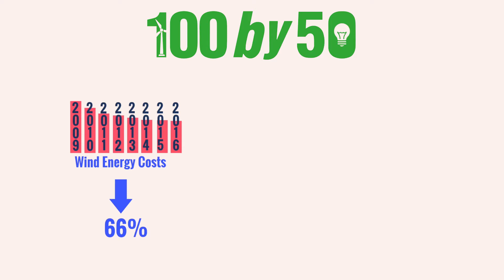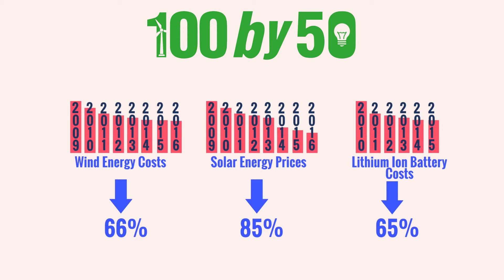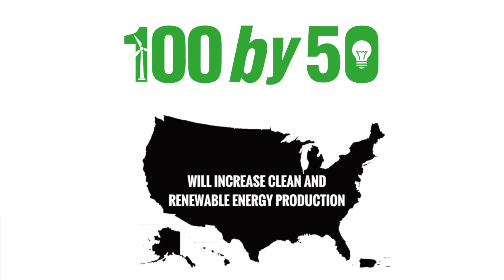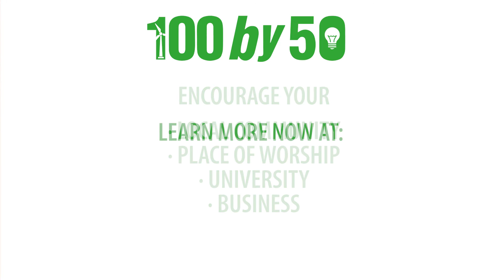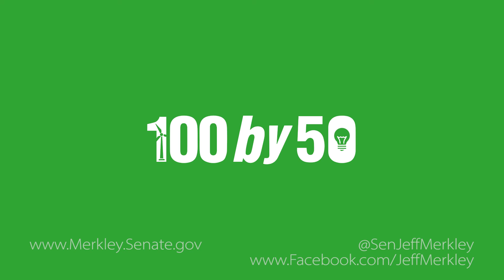The 100 by ’50 Act: Transitioning America to 100% Clean and Renewable Energy by 2050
Oregon’s Senator Jeff Merkley explains why we must combat climate change and transition America to 100% clean and renewable energy by 2050.